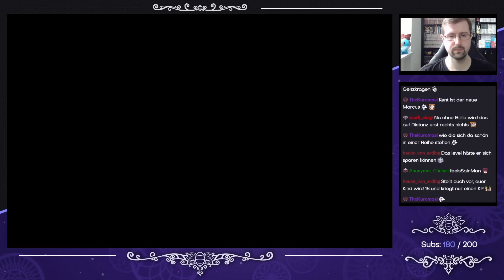Fire Emblem Blazing Blade [Semi-Blind/Livestream] - #45 - Die Arena freikämpfen